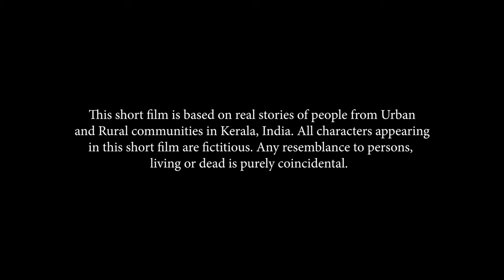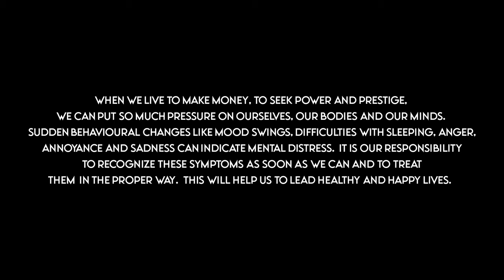The Racquet | Short Film | Boban Samuel | MeHeLP India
The Racquet
The Racquet brings in the Mental health issues related to work-life balance through the story of a middle-aged businessman in urban Kerala.

Director: Boban Samuel
Story & Script - Andy Barrett

Project MeHeLP India uses arts-based and visual methodologies as powerful tools to open and facilitate important conversations about mental health.
We have produced a bunch of short films with the intention to spread public awareness on mental health.

First time in Kerala, we are working with urban & rural communities to co-produce participatory theatre to promote mental health literacy. We strongly believe that art is a powerful tool to communicate & create an impact in our community.